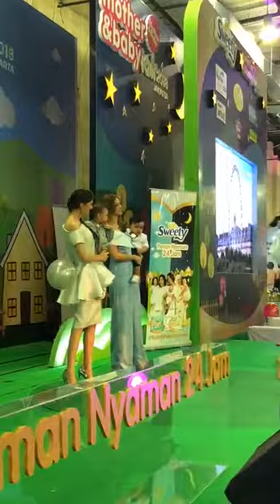Live Instagram ! Nia Ramadhani 28 April 2018 #1